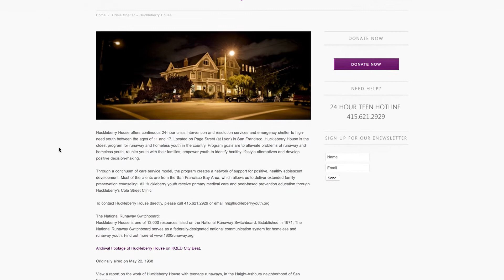Cinco de Mayo weekend Acoustic Sunrise preview video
This Sunday we’ll wind up Cinco de Mayo weekend with music by Los Lonely Boys, Los Lobos, and Rodrigo y Gabriela… I’ve got a “south of the border” song by Chris Isaak, and Sting singing Little Wing entirely in in Spanish.

And brand new music from John Mayer! And ya know, you can team the guy up with the Dead but you can’t take the pop culture outta the boy: it’s called “Emoji of a Wave”.